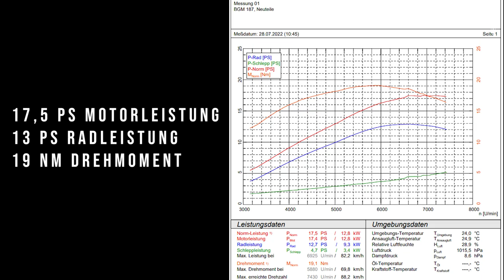Mit der Vespa durch die Alpen | Ab auf den Prüfstand! | Vespa GTR 1968 | BGM 187 | VLOG Teil 3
Ab geht's auf den Prüfstand! Nach nur knapp 20 km quäle ich die GTR mit BGM 187 ccm Motor auf dem Leistungsprüfstand. Sollte man das machen? Nein, natürlich nicht. Es drückt aber der Schuh und bald geht's auf die Reise durch die Alpen in der Schweiz.

Ihr wollt die Projekte der Blechgefährten unterstützen oder einfach etwas in die Kaffeekasse spenden. Super gerne hierüber: